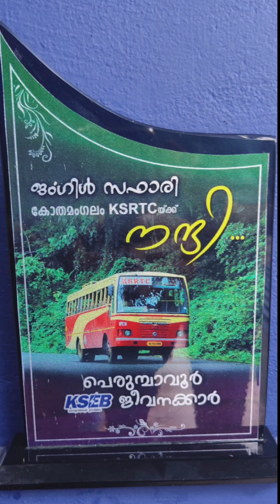ജംഗിൾ സഫാരിleftAlternative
ജംഗിൾ സഫാരി
kothamangalam ksrtc